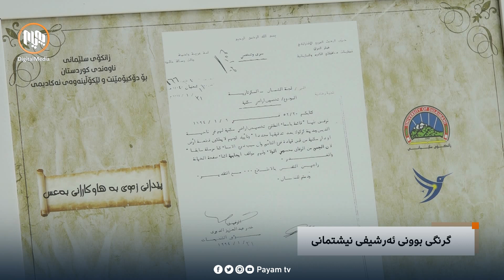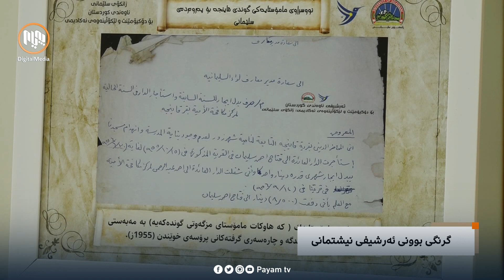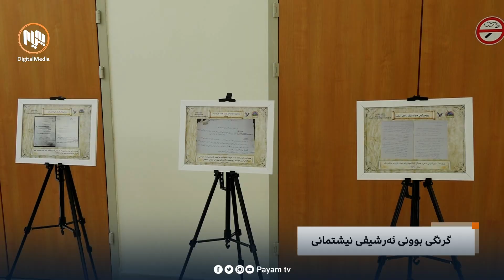گرنگی بوونی ئەرشیفی نیشتمانی